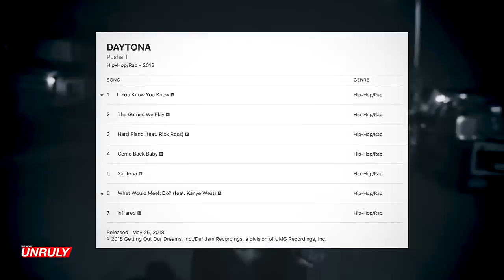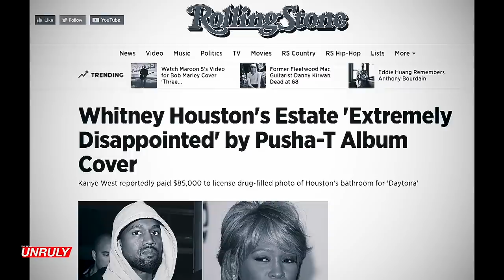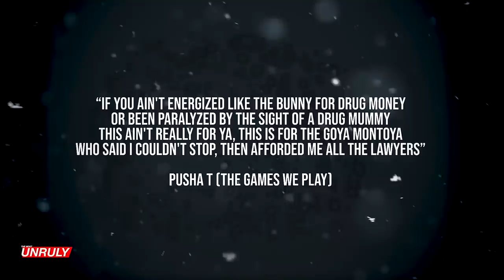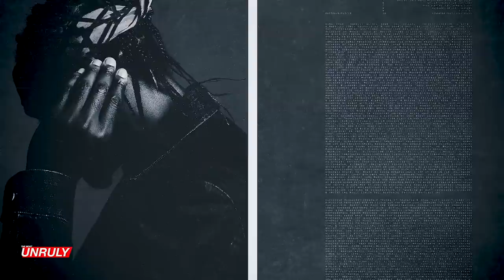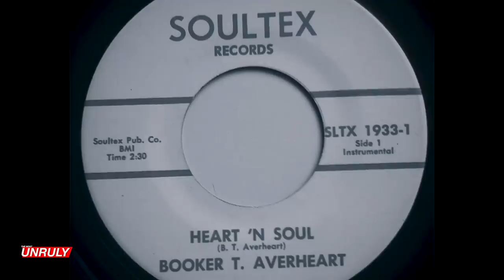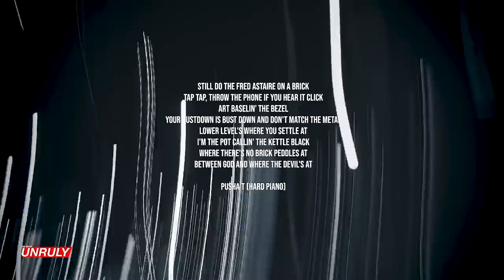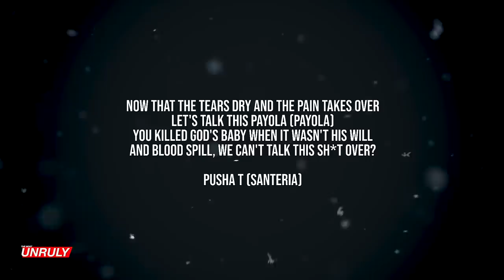Pusha T and Kanye West: The Making of Daytona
featuring a bold new sweatshirt to keep you warm and looking fresh this fall!

A look into the journey of Pusha T, from his rough beginnings to the construction of Daytona, his latest masterpiece. This video also delves into his working relationship with Kanye West and their creative dynamic.